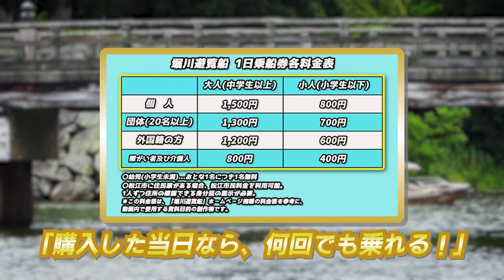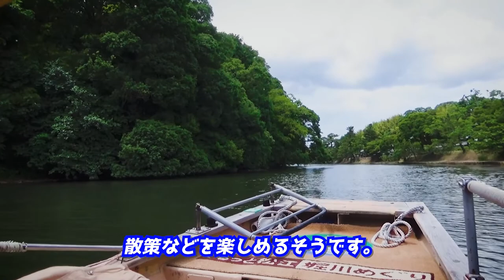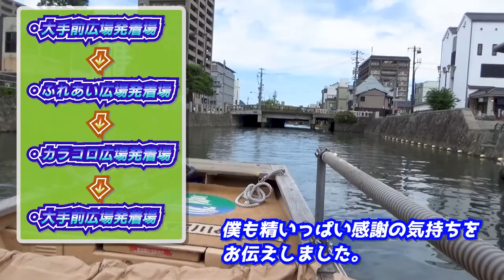【堀川遊覧船】屋根下がり4連発！ スリル満点で癒したっぷりのお堀めぐり《鳥取里帰り編#4》/ Horikawa River Cruising ship in Matsue City, Shimane.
『【堀川遊覧船】屋根下がり4連発！ スリル満点で癒したっぷりのお堀めぐり《鳥取里帰り編#4》』です。

◎「鳥取里帰り編」長編第4話は、
島根県松江市観光の前編❗
「堀川遊覧船」に乗って、
スリル満点で癒したっぷりの船旅で
国宝・松江城のお堀を、
50分かけてぐるりとめぐります😆
そんな本動画のハイライトは、
✅1日乗り放題の乗船券とは❓
✅練習でも迫力満点の屋根下がり
✅「風・自然・歴史」に満ちた塩見縄手
✅3つの乗船場・心温まる出迎え
✅美声に酔う船頭さんの生歌
✅スリル満点！ 屋根下がり4連発‼️
✅美しすぎる！ 船から見た松江城
このようなラインナップで、
笑いあり感動ありの
船旅をお届けします✨
どうぞ最後までご覧くださいッ‼️

00:00 アバンタイトル / Avan Title
00:09 オープニング / Opening
00:49 乗船券を買おう！ / Let's get a boarding ticket!
02:41 いざ出航！ / Departure!
04:05 塩見縄手 / At the "Shiomi-Nawate" area.
06:27 ふれあい広場乗船場 / Near the "Fureai square boarding pier".
07:40 内堀から外堀へ / From inside moat to outside moat.
11:35 屋根が下がる～っ😭 / The roof of ship go down.
12:22 外堀へ / Proceeding to the outside moat.
13:04 船頭さんの生歌 / The boatwoman sing a folk song of Sanin Region.
14:47 カラコロ広場発着場 / Passing at the "Karakoro square boarding pier".
15:54 屋根下がり、2連発！ / The roof of ship go down with 2 times in a row!
18:01 これでラスト!! / The Last low bridge.
18:41 松江城 / The Matsue castle.
19:32 大手前広場発着場へ / To the "Ōtemae square boarding pier".
20:41 エンディング / Ending

This time,
I'll show you the boat trip by Horikawa River cruising ship in Matsue City, Shimane. This boat trip go around surrounding to Matsue Castle by wooden boat with engine within 50 minutes. Because there are 4 low bridges on the course. When this boat pass through these bridges, I'm sure that you can get a experience with thrilling. Moreover, the boarding ticket of this boat is a same-day ticket, you can board the boat as many times as you like for the same day only.